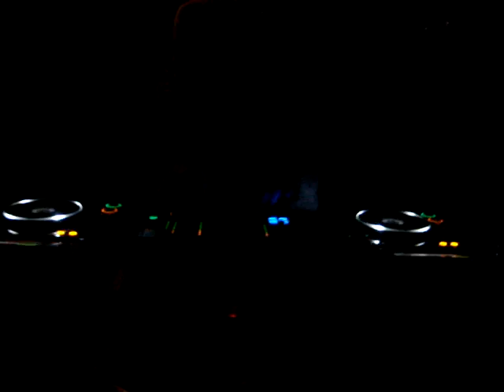F&F playing Alejo Gonzalez - Dreaming (Fernando Ferreyra Vocal Mix) @ Jardines de Hildegarda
F&F playing Alejo Gonzalez - Dreaming (Fernando Ferreyra Vocal Mix) @ Jardines de Hildegarda 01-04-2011